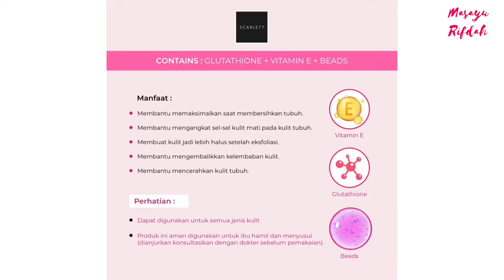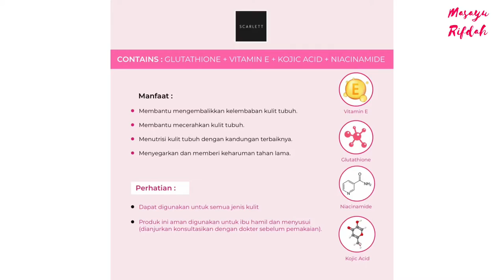REVIEW BODYCARE SCARLETT VARIAN BARU| JOLLY MIRIP WANGI YSL BLACK OPIUM❤️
Hi guys kalian pastinya tau produk scarlett whitening kan yang lagi viral banget tiap harinya😍🥰🥰

Jadi aku mau review Produk dari scarlett_whitening
1. Body Scrub (pomegranate)
2. Shower Scrub (mango)
3. Body Lotion (jolly)

1. packaging
- Kemasan botolnya mudah untuk dibawa kemana-mana,
- Safety karna botol lotionya ada lock-unlock nya
- saat sampai produknya di baluti oleh bubble wrap jadi produk tidak akan rusak saat sampai
- dapet box exclusive yang reuseable
(Kalau bisa dibantu ceritakan saja packaging nya seperti apa, jadi tidak perlu memperlihatkan saat unboxing)

2. tekstur:
- Body scrub: buliran scrubnya halus dan tidak sakit saat di apply
- Shower scrub: ada buliran scrub yang dapat memaksimalkan saat membersihkan tubuh
- body lotion: teksturnya mudah meresap dan tidak lengket di kulit.

- Mengandung GLUTATHIONE dan VIT E utk mencerahkan, melembabkan, dan menutrisi kulit
- Registered by BPOM
- Not tested on animals
- Seluruh harga produk satuannya 75.000

Link ig: @scarlett_whitening , https://